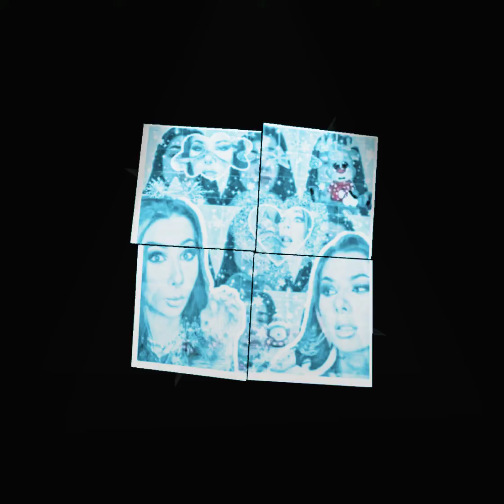Nadam se da vam se svideo video👽🖖💚